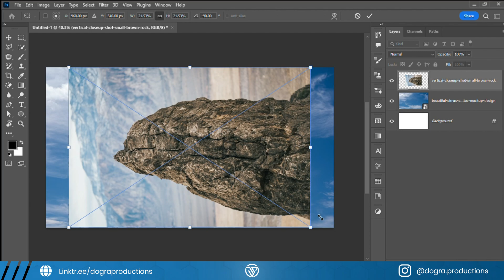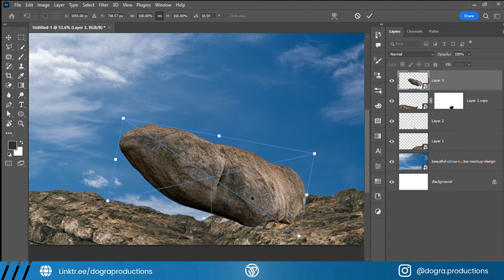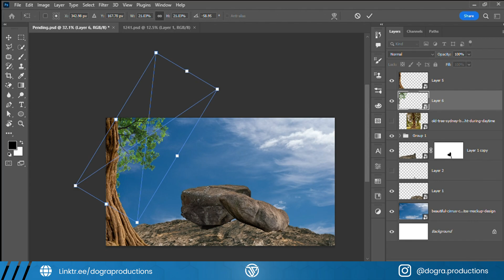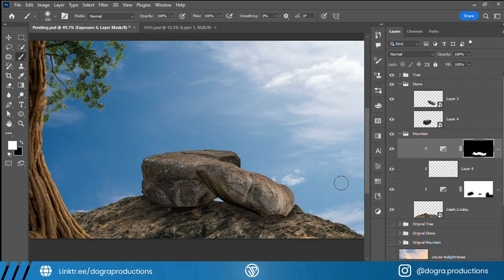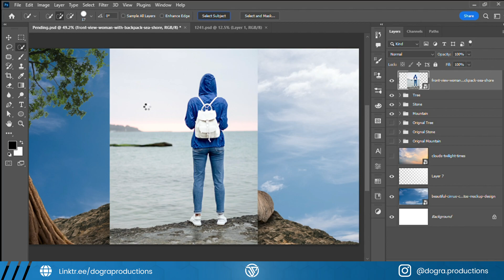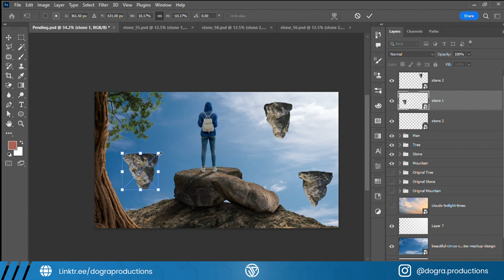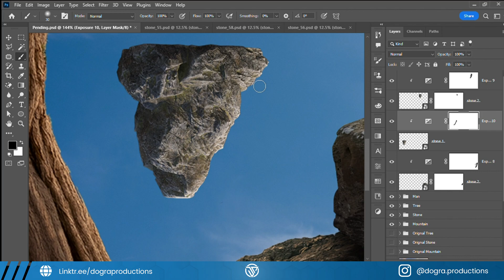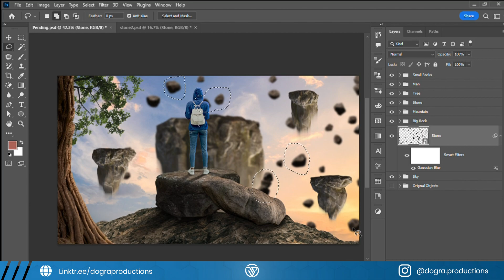Flying Rocks Photo Manipulation in Photoshop 2023